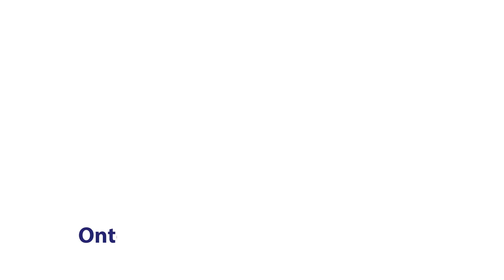Trailer: Onderwijskundig Productmanager - Qredits - onderwijsprogramma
Je kunt buiten onderwijskaders denken en met jouw didactische visie leerprogramma’s opzetten. Het is jouw uitdaging om voor elke ondernemer, ongeacht achtergrond of niveau, een begrijpelijke onderwijsmethode te ontwikkelen.